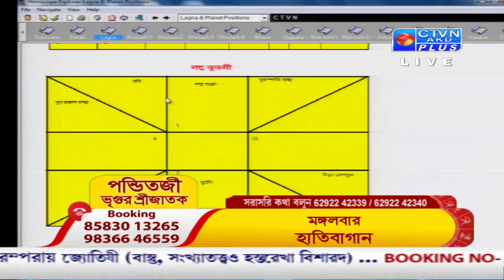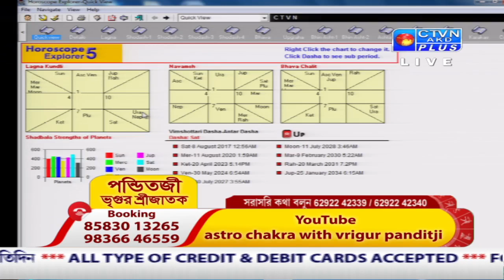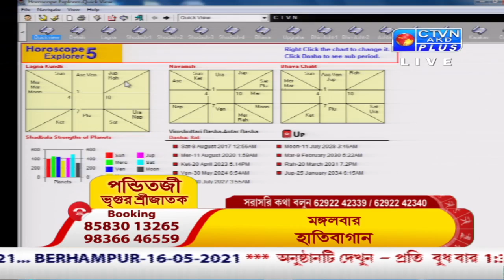VRIGUR SRI JATAK ( Astrology ) CTVN_24_04_2021 - 07:30 AM